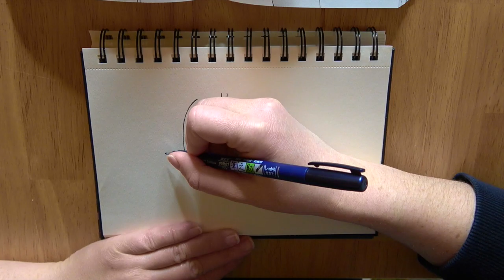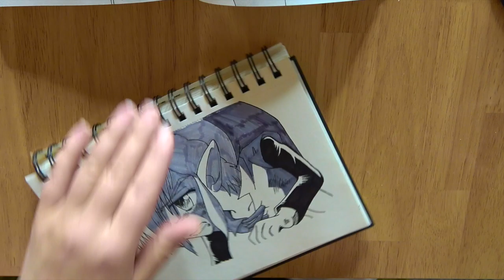Speed Drawing LINK in trouble! (Zelda, Oracle Of Seasons)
In today's video I'm drawing Link from "The Legend Of Zelda" - "Oracle Of Seasons"!

Diesmal ist er schwer erschöpft!

Materialien

Vorlage: Das Bild stammt aus dem Manga Comic "The Legend Of Zelda - Oracle of Seasons
schwarzer Stift: Tombow WS-BH 150
graue Stifte & schwarzer Filzstift: Stabilo Pen 68